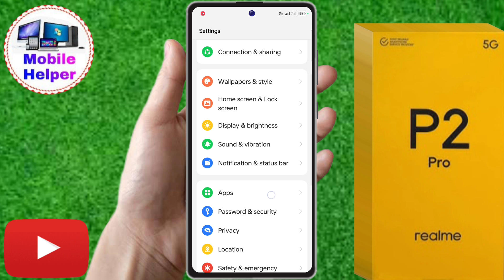realme p2 pro 5g back button setting, realme p2 pro 5g side back button, realme p2 pro 5g me back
realme p2 pro 5g back button setting, realme p2 pro 5g side back button, realme p2 pro 5g me back button kaise lagaye